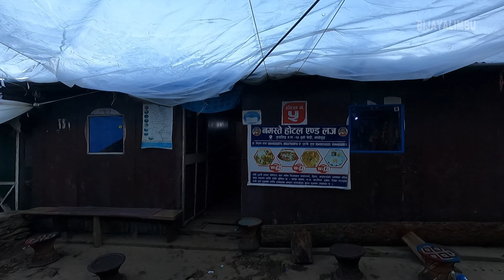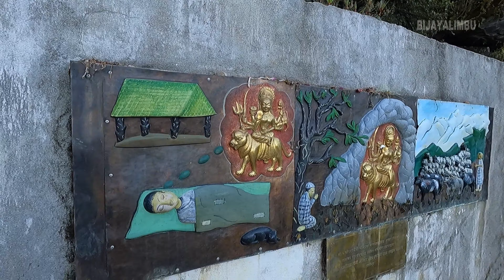Virtual Stroll Through a Breathtaking Mountain Village | Peaceful Morning Atmosphere | BijayaLimbu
Virtual Stroll Through a Breathtaking Mountain Village | Peaceful Morning Atmosphere